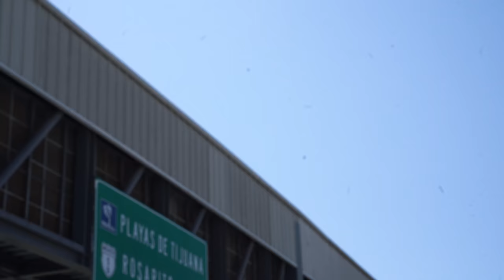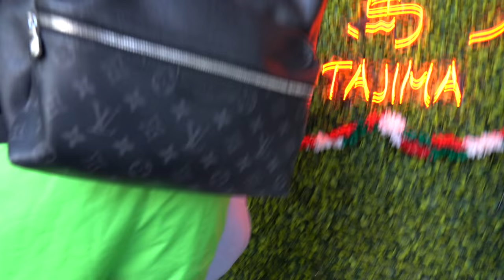JAY FURR VLOG VOL. 2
Shot By @ShotByWyatt